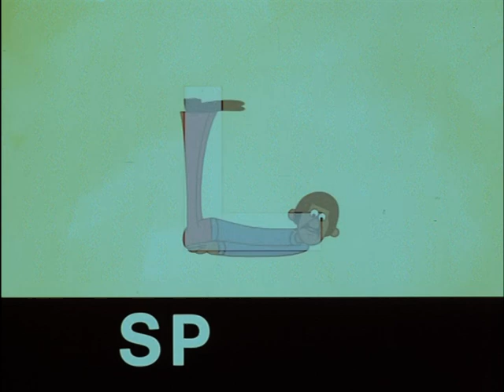SPLINK Green Cross Code Public Information Film PIF CLIP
SPLINK Green Cross Code

Public Information Film